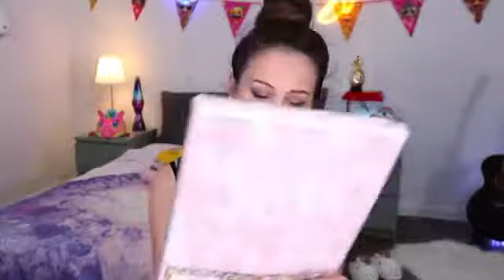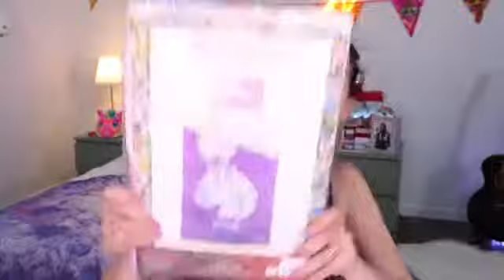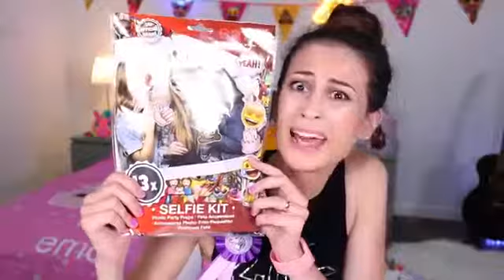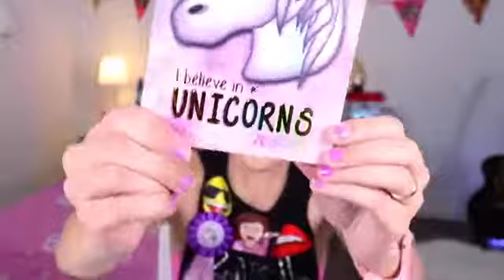Zo cool hé(275)